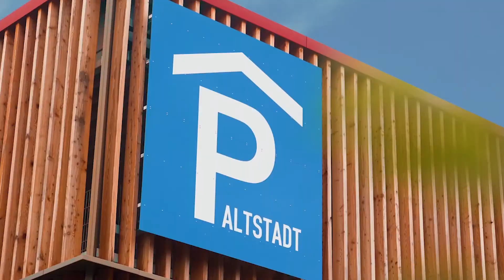Wir sind die eyeris Filmproduktion Rostock (Showreel 2021)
Wir sind eyeris die Filmproduktion aus Rostock. Seit Anfang 2020 produzieren wir mit unserem erfahrenen Team Imagefilme, Werbespots, Erklärvideos, Animationsfilme, sowie fotografischen und szenischen Content für Unternehmen. Auch Musikvideos und Hochzeitsfilme gehören zu unserem Portfolio. Sie möchten durch authentische Bewegtbilder neue Aufmerksamkeit erlangen und Ihre Zielgruppe erweitern? Dann sind wir Ihr Ansprechpartner. Wir entdecken das versteckte Potenzial Ihrer Firma und setzen es visuell um. Damit bringen wir das Unternehmen auf eine Ebene, wie man es nur mit Videoproduktion erreichen kann und machen es für die Kunden, Bewerber und Partner erlebbar. Wir produzieren den besten Film der Welt. Ihren.